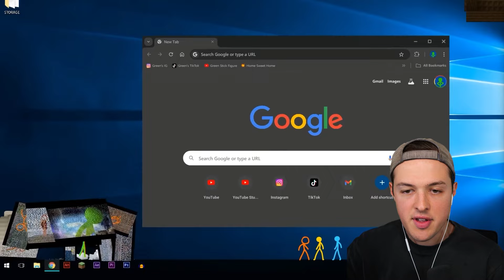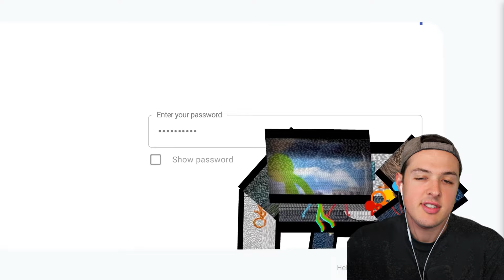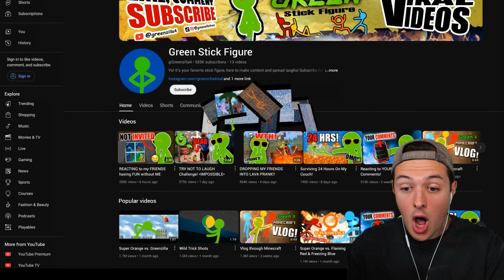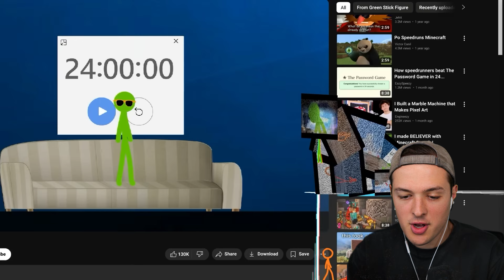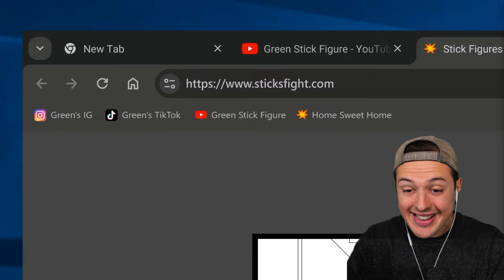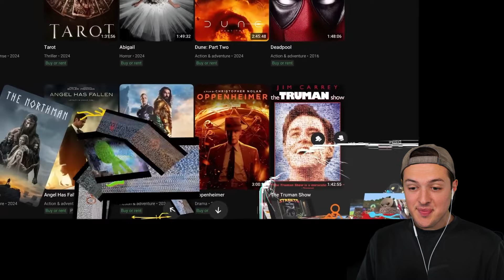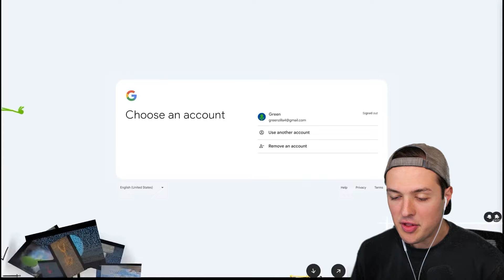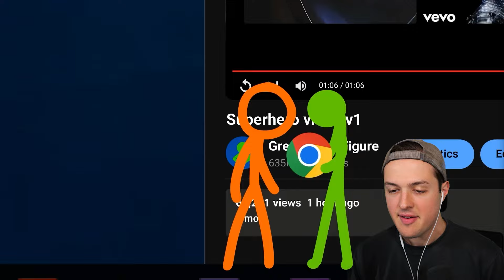Reacting to Alan Becker's INFLUENCER ARC Episode 3!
Today I am reacting to Alan Becker's influencer arc episode 3!

• Credit: @alanbecker